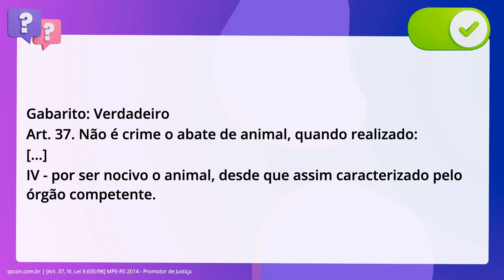QScon Direito: [Art. 37, IV, Lei 9.605/98] MPE-RS 2014 - Promotor de Justiça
Art. 37, IV, Lei 9.605/98 | MPERS 2014 | Promotor de Justiça

O abate de animal nocivo não é crime, desde que reconhecido como tal pelo órgão. competente.

Gabarito: Verdadeiro